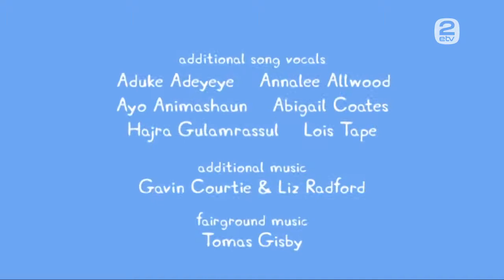Põrsas Peppa - Reis kuule